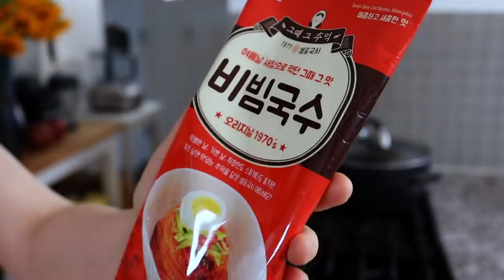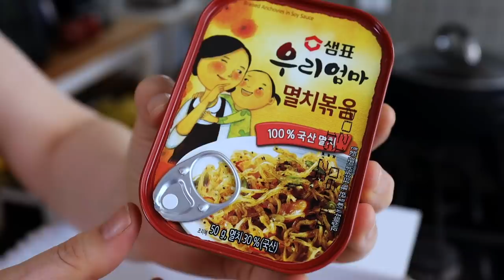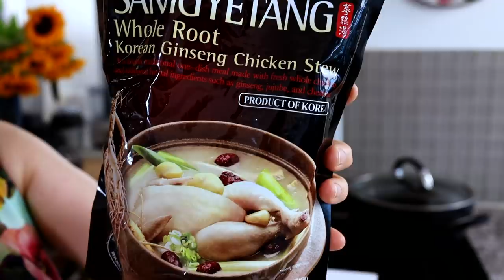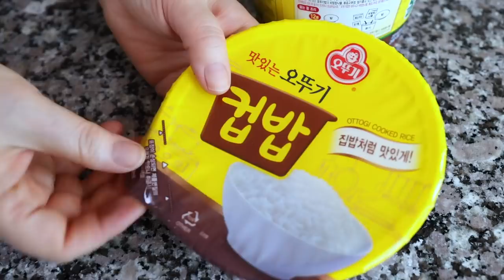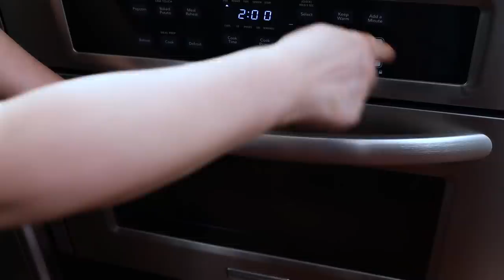How to prepare Korean readymade meals (plus taste test!)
Are you curious about the premade and readymade Korean dishes, ingredients and meals you see in the Korean grocery store and Amazon? Let's make and taste some together!

Thank your for entering and special thanks to Korea Agro-Fisheries & Food Trade Corporation New York for providing all the readymade and premade food!